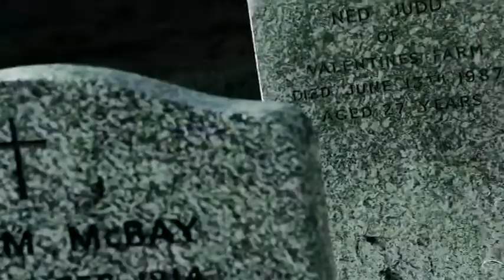Cash and Curry Trailer